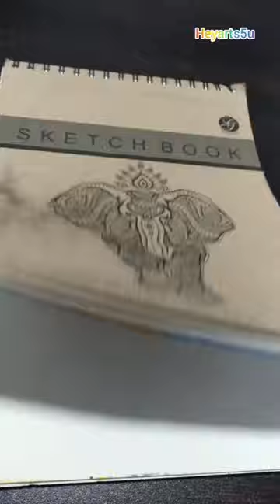Draw Realistic fish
How to draw a realistic fish using Crayons